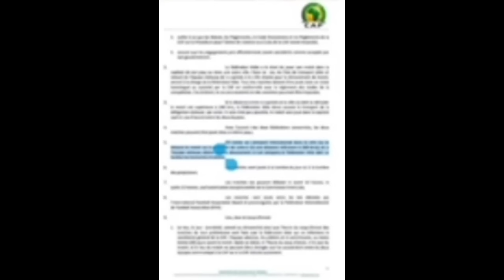رسالة ملكية مفاجئة لأكبر داعمي البوليساريو/عبد الكريم الخطابي جزائري/الكاف تجبر الجزائر لرضوخ لشرط /